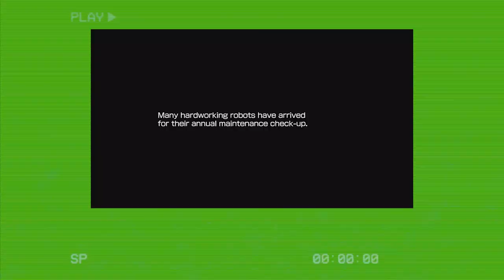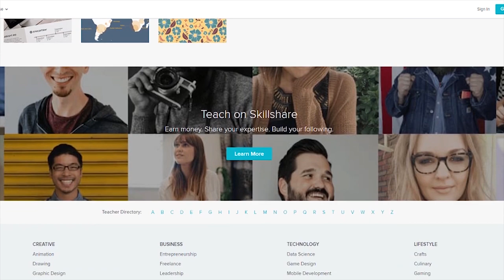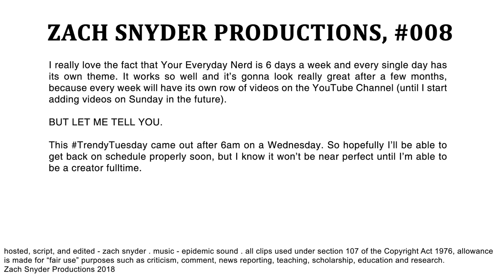The BEST Mega Man Game! | YOUR EVERYDAY NERD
YEN #008 - Mega Man 11 is the first core series Mega Man game in 8 years and I think it might be the best one yet.